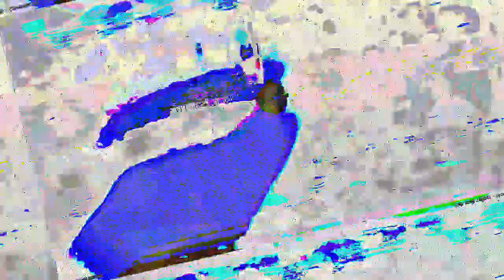[EPILEPSY WARNING] Movie 23 07 08 13h50m06s